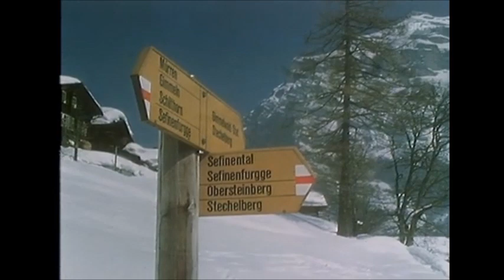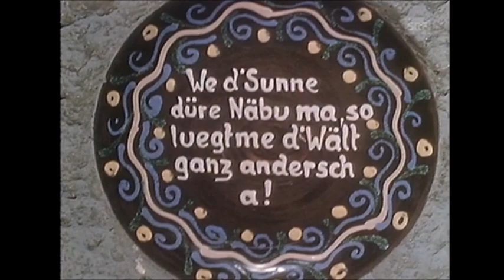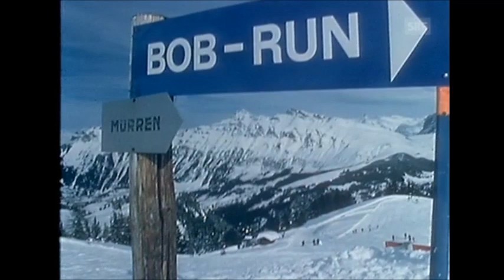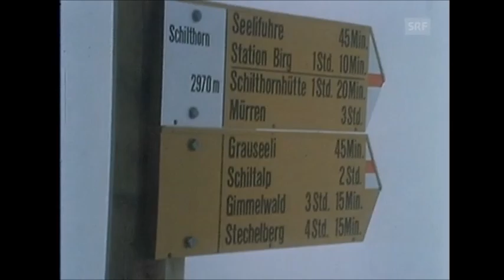Für Stadt und Land aus Mürren vom 30 03 1971